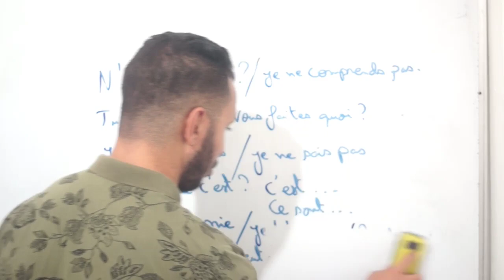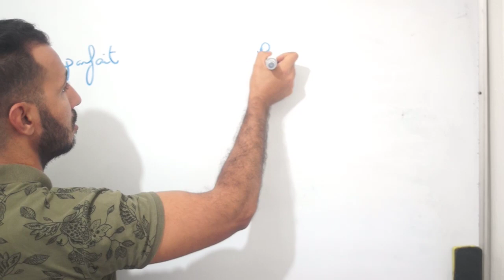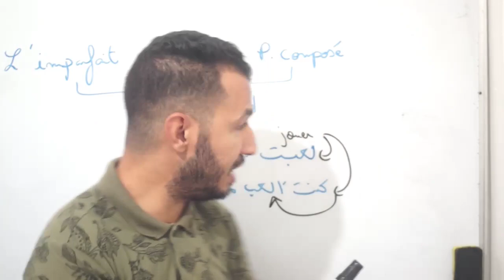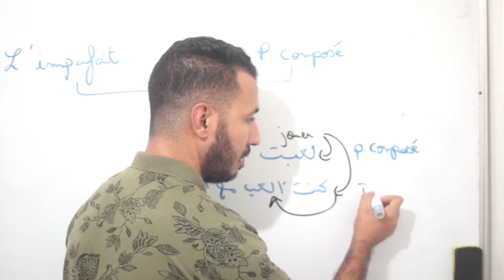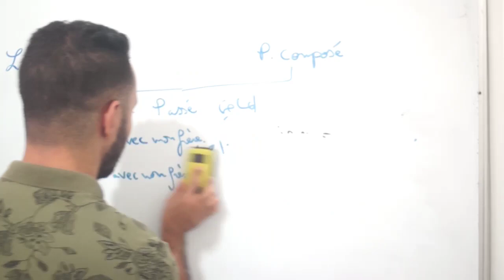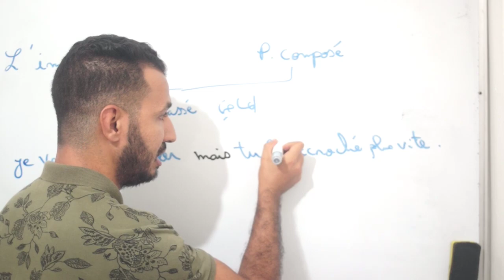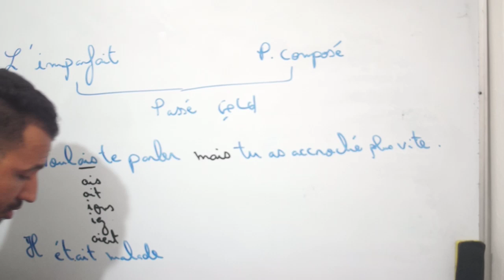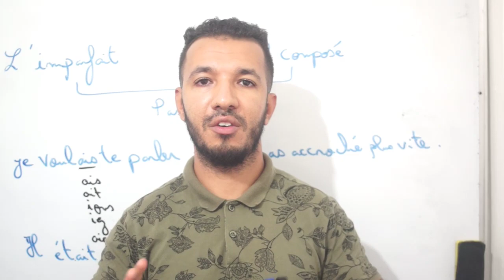أكثر درس يبحث عنه الطلاب الفرق بين l'imparfait et le passé composé و كيفية إتقانهم و إستعمالهم